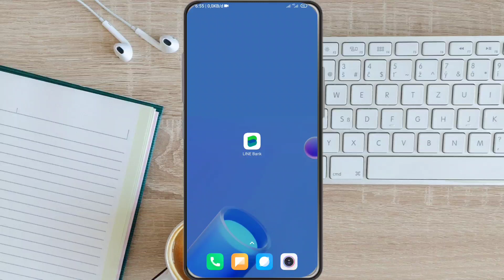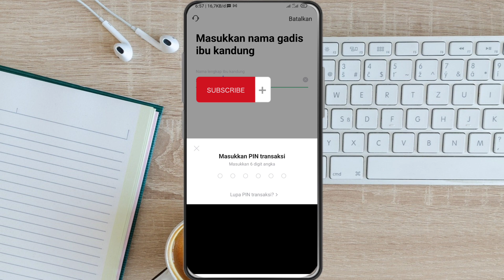Cara Mudah Login ke Aplikasi Line Bank di Smartphone Baru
Yeay, bro dan sist! Selamat datang di channel kita yang kece abis! Nih, kita punya video tutorial yang pas banget buat kalian yang lagi dapetin hape baru dan bingung cara login ke aplikasi Line Bank. Relax, bro! Di video ini, kita bakal kasih tau caranya step by step biar kalian bisa login ke Line Bank dengan mudah.

Jadi, gini nih ceritanya. Kita tau, kadang-kadang login di aplikasi bank di hape baru tuh bisa bikin bingung, apalagi kalau lagi di perangkat baru, kan? Nah, jadi, kita siapin tutorial yang lengkap biar kalian bisa di pake hape baru kalian.

Makanya, jangan sampai kelewatan video tutorial seru ini, bro dan sist! Klik play sekarang juga, dan siapin diri buat ngebahas semua trik login ke aplikasi Line Bank di hape baru kalian. We're gonna make it super easy for you, gaes!

Makasih udah join di video ini, dan semoga tutorial kita bermanfaat banget buat kalian. Jangan lupa kasih komen dan pertanyaan kalian di kolom komentar, ya! Kita bakal jawab dengan senang hati. Sampai jumpa!

nih playlist yang bisa kamu putar buat tau semua tentang line bank 😍

Device baru Line Bank
Gadget terbaru aplikasi perbankan
Pengalaman menggunakan Line Bank